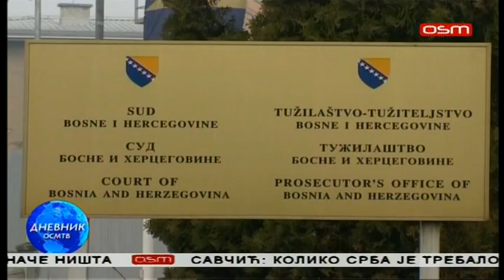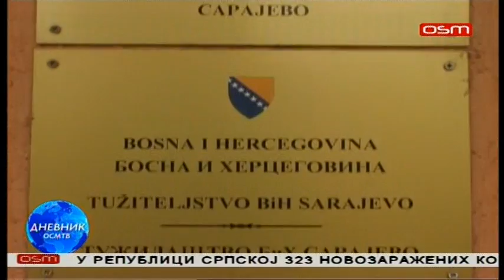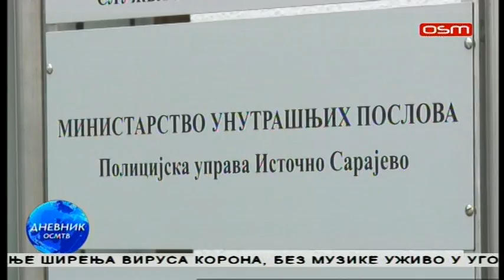DNEVNIK OSM TV, 04.03.2021.